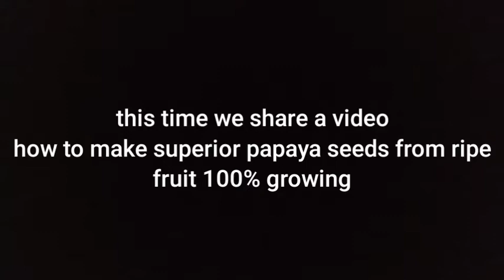The Process of Taking Superior Papaya Seeds From Ripe Fruit is 100% Superior And Easy to Grow.!!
types ofuseful and knowledgeable plant seeds.!!